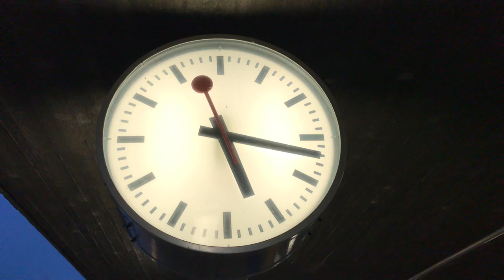Hung Up (Madonna cover)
Cover to Madonna's song "Hung Up", published exactly 15 years ago, on November 9th, 2005. The original celebrated a comeback for the queen of pop and it blew up the dance floors worldwide. My version probably won't, but instead I can imagine a mosh pit ;)

Songwriters: Madonna, Stuart Price (Benny Andersson, Björn Ulvaeus)

Shooting location: Schwerzenbach, Switzerland